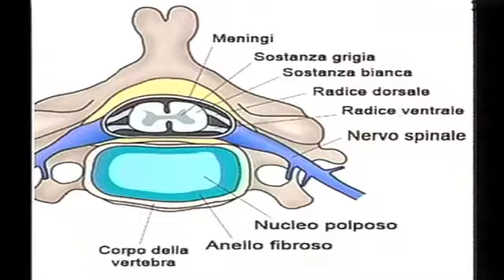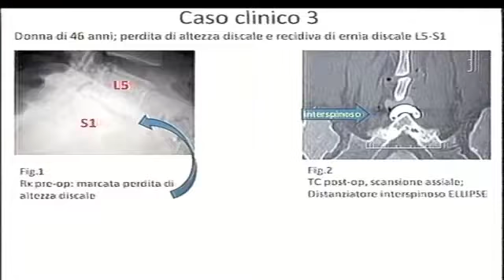Massimiliano Neroni TG1 2013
Ernia del disco.
TG1 MEDICINA DEL 06 GENNAIO 2013
Intervista al Neurochirurgo Dr. Massimiliano Neroni a cura di Manuela Lucchini